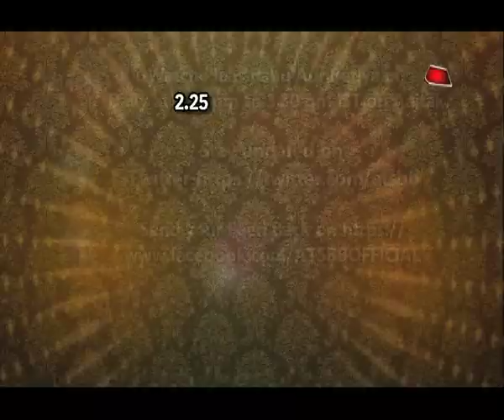Rakhi Sawant's HOT YOGA This Yoga Day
Checkout these hot yoga poses by Rakhi Sawant in this video..